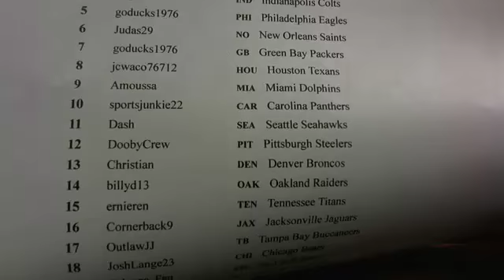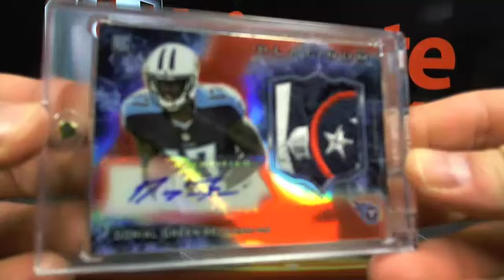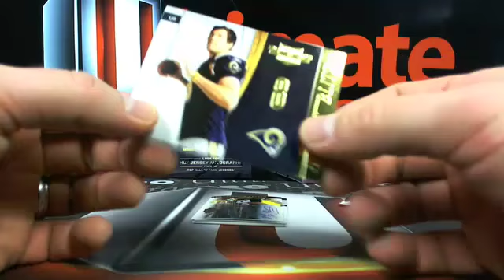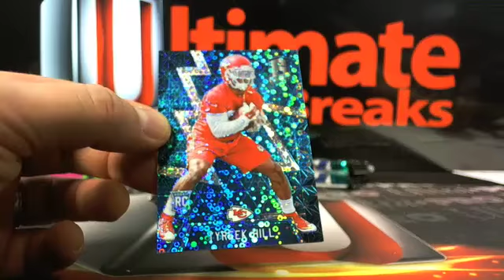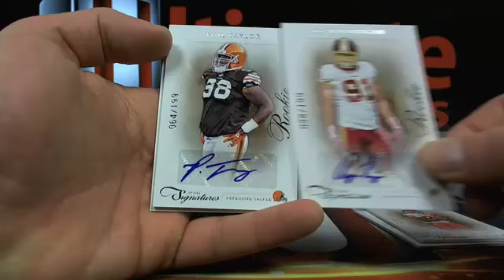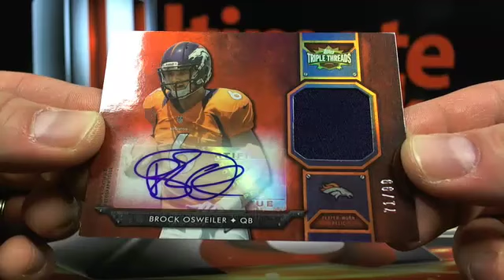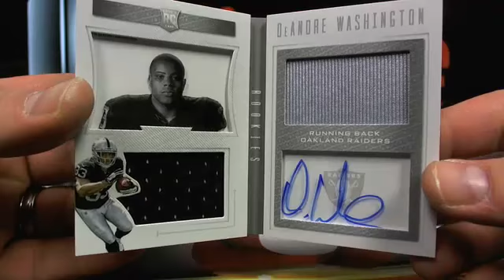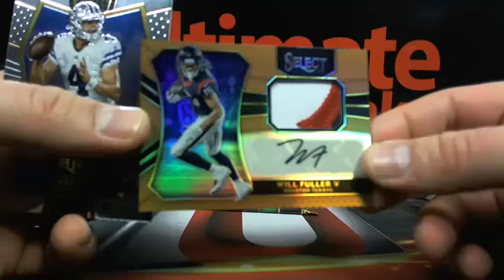UltimateBoxBreaks.com: Ultimate Super Bowl Break Session #1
UltimateBoxBreaks.com: Ultimate Super Bowl Break Session #1 - Captured Live on Ustream